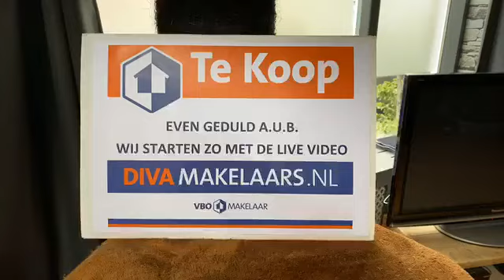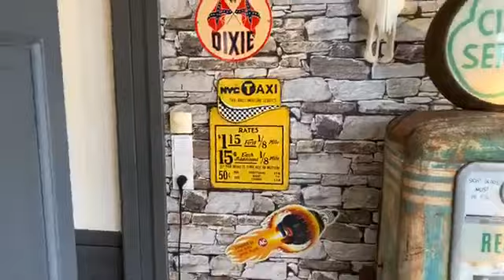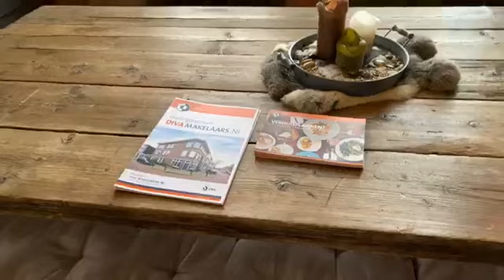FBLive Facebook live video bezichtiging Watervlierstraat 77 (Heesterbuurt) Den Haag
📍Watervlierstraat 77 Heesterbuurt in DenHaag

Heeft u aanvullende vragen? Of wilt u na het zien van deze live video een persoonlijke bezichtiging bel of mail DIVA Makelaar Marchel Segers 📞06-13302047 📩 of reageer via de website 🌐

Wilt u uw woning verkopen? Ik kom mij graag vrijblijvend presenteren bel
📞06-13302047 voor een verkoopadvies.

DIVA Makelaars
Marchel Segers